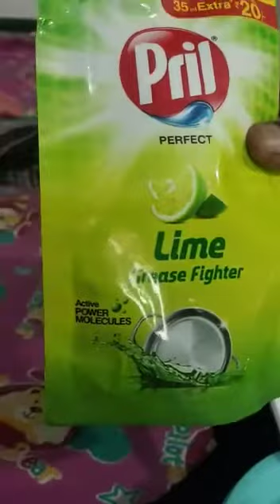ANNA'S IMPON WASHING TECHNIQUE👍👌🔥/ PANCHALOGA WASHING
Impon kammal washing

👉PLS WHATSAPP FOR MORE DETAILS

👍SEROIUS DEDICATED ARE RESELLERS MOST WELCOMED

 👉INTERSESTED PLS JOIN IN GROUP